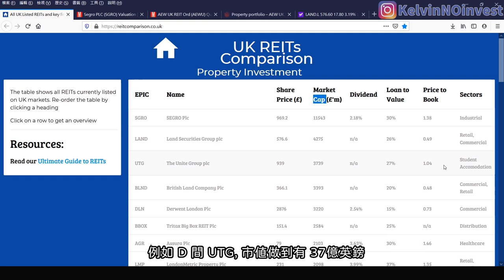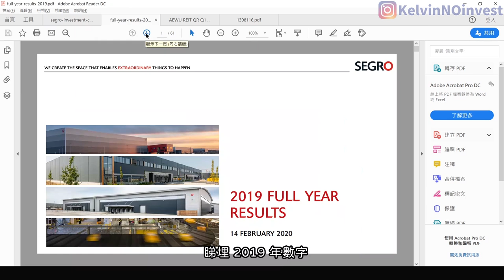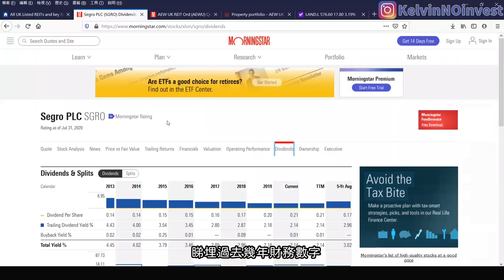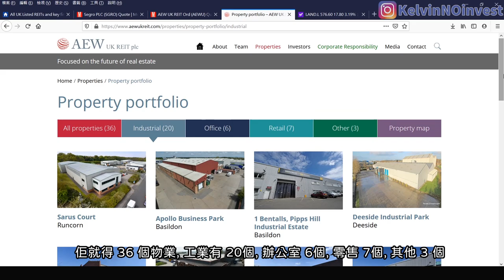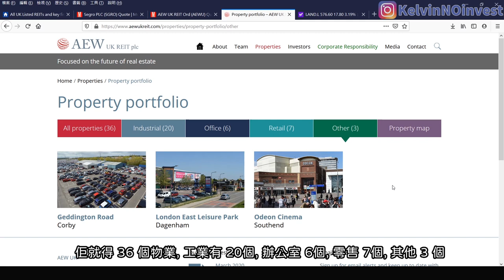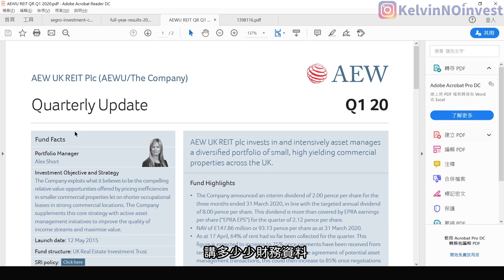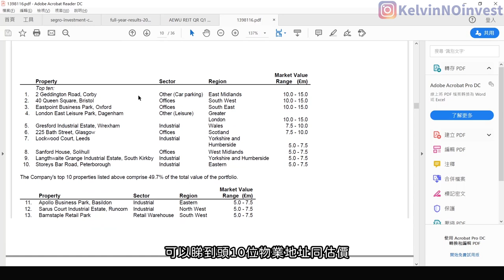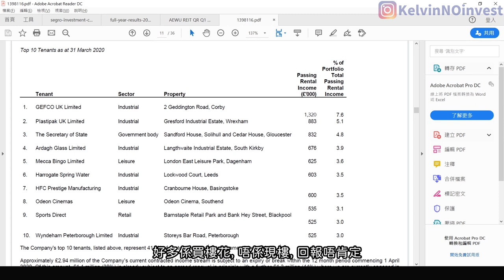💹IB收息投資💹 英國 REITs 點揀好?| IB 教學 | 投資 收息 REIT | UK REITs | 投資2020 | 投資組合 | EP42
多謝大家支持 Kelvin 成為全職 Content Creator
每週有債券/ETD/優先股深入分析

✨ 其他精彩內容!! ✨